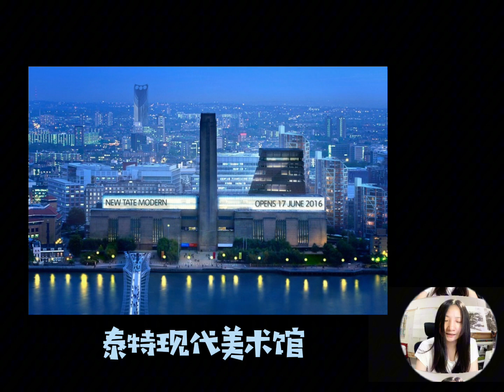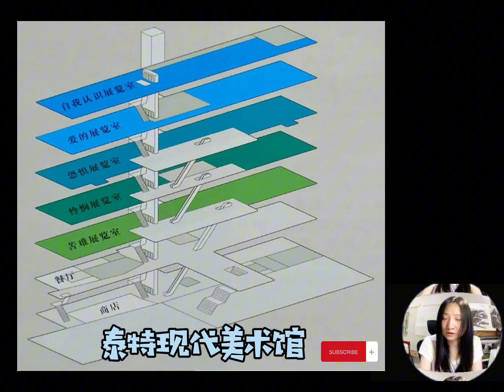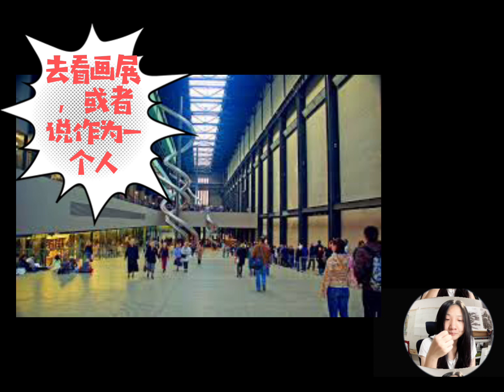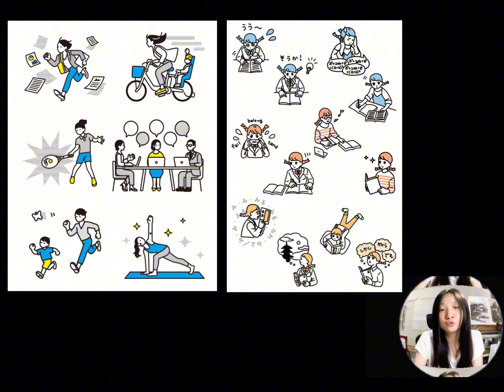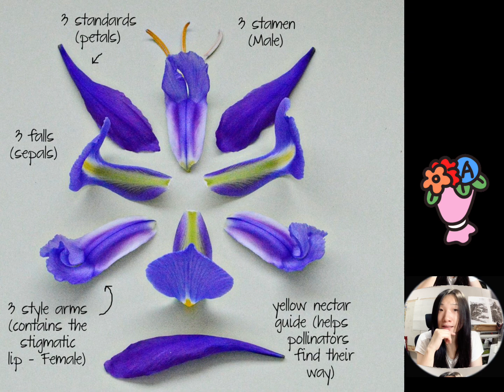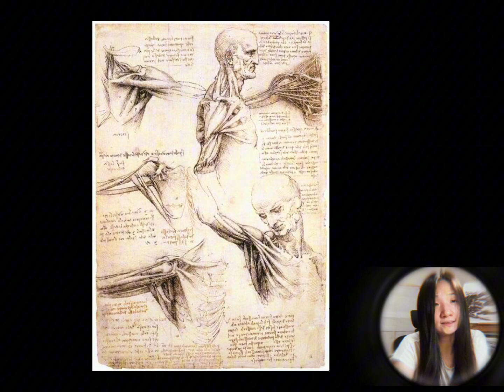185集* Tate Modern 何老师爱分享👩‍🏫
Tate Modern
Art gallery in London, England